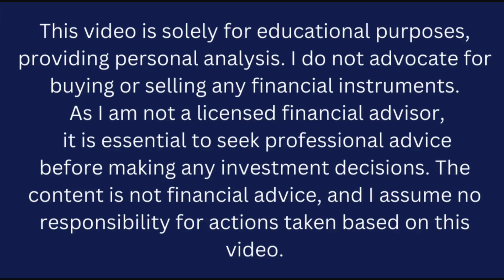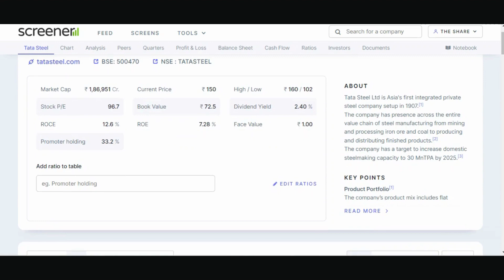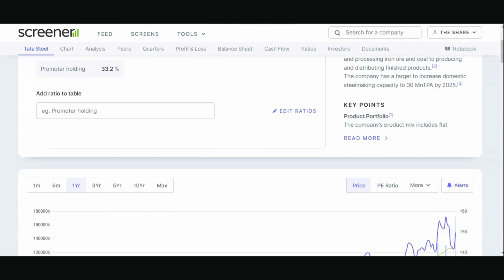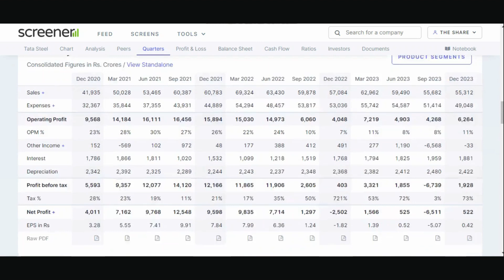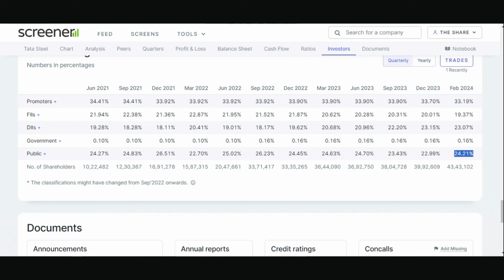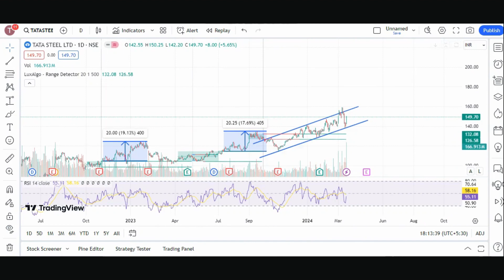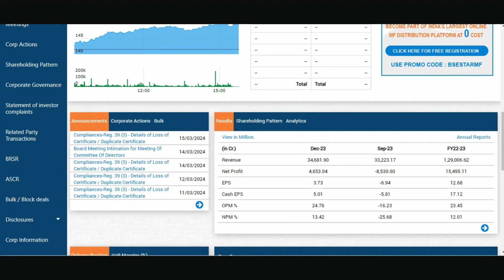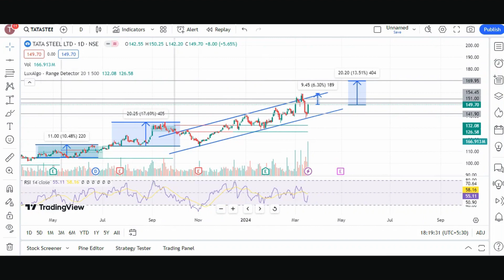Tata Steel Ltd share | Tata Steel share latest news today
Description:
Welcome to The Share Shiksha, where we unravel the complexities of the stock market to empower you with knowledge. In this educational video, we delve deep into the fundamentals and technical analysis of Tata Steel Ltd, one of India's leading steel manufacturers and a prominent player in the global market.

Understanding the fundamentals of a company is crucial for making informed investment decisions. We dissect Tata Steel's financial health, analyzing key metrics such as revenue growth, profitability, debt levels, and market position. By gaining insights into the company's management, industry trends, and competitive advantages, you'll develop a solid foundation for evaluating its long-term potential.

But that's not all. We also explore the realm of technical analysis, where we study Tata Steel's stock price movements, chart patterns, and various technical indicators. Whether you're a novice investor or a seasoned trader, grasping these technical aspects can help you identify optimal entry and exit points, anticipate price movements, and refine your trading strategies.

Join us as we combine the art and science of investing to demystify Tata Steel Ltd's stock performance. By the end of this video, you'll be equipped with the knowledge and tools to navigate the dynamic world of the stock market with confidence.

Let's embark on this journey to financial empowerment together!